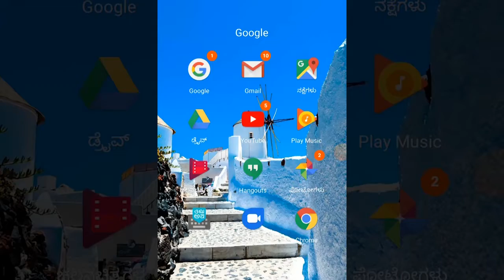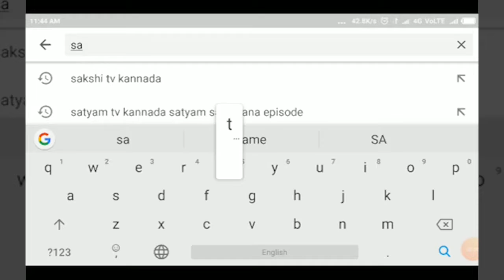BIDAR-ಬೀದರ್ ಜಿಲ್ಲೆಯಲ್ಲಿ ಹೆಸರಿಗೆ ಮಾತ್ರ ವೀಕೆಂಡ ಲಾಕ್ಡೌನ್.||SATYAM TV KANNADA